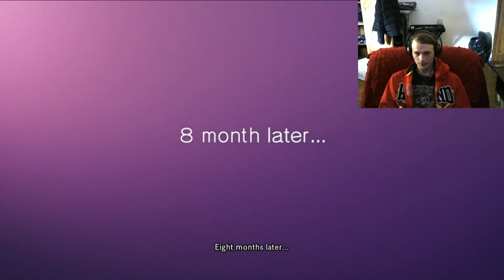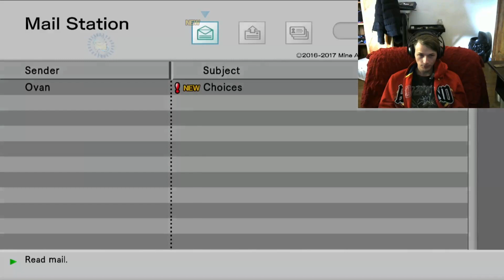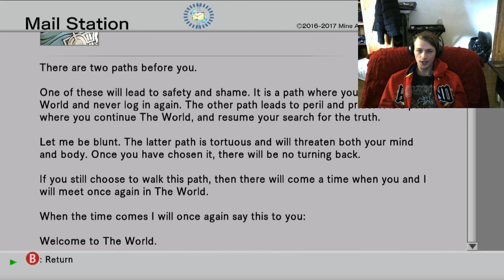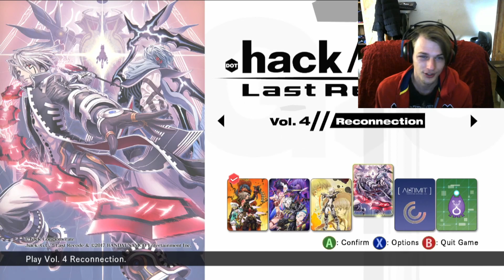.hack//G.U.:Rebirth EP1_Cutscenes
Lets start a new game and a new journey